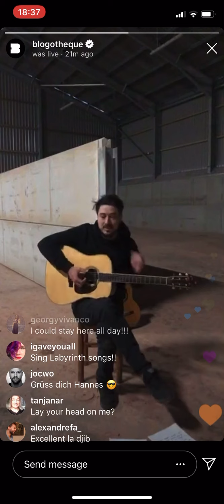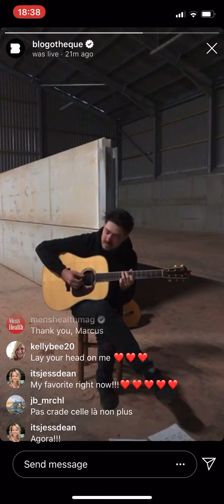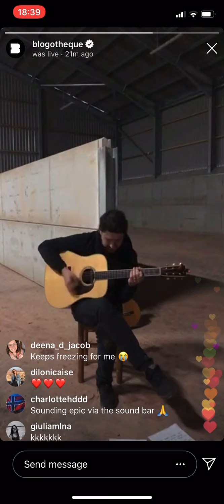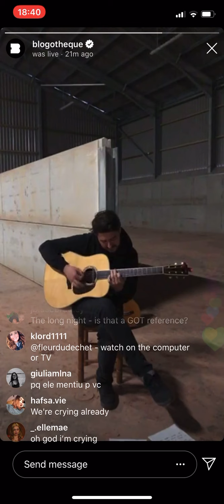Marcus Mumford lay your head on me Blogotheque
Marcus Mumford lay your head in me Blogotheque 18.4.20